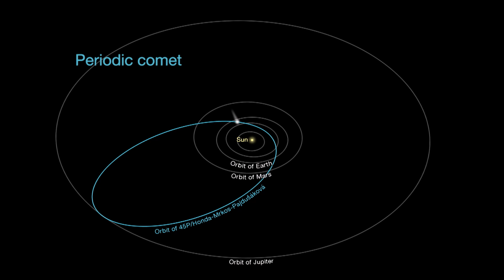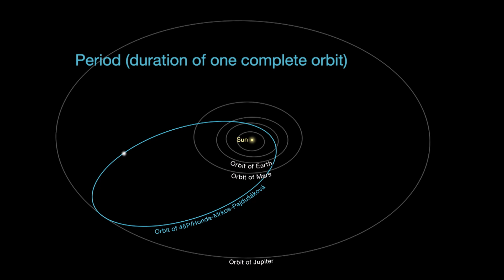2017 Comet 45P Honda–Mrkos–Pajdušáková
This film describes how to see the 2017  New Year's Eve Comet 45P/Honda–Mrkos–Pajdušáková which will be visible in the night sky that day as well as for some months after, peaking in brightness in February. Comet 45P is a periodic comet that completes its orbit around the Sun once every 5 years.